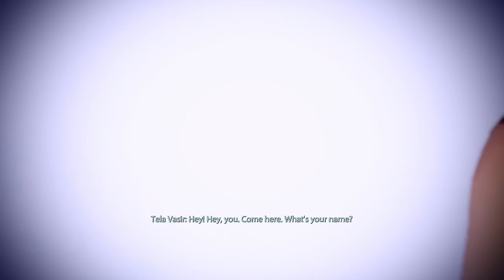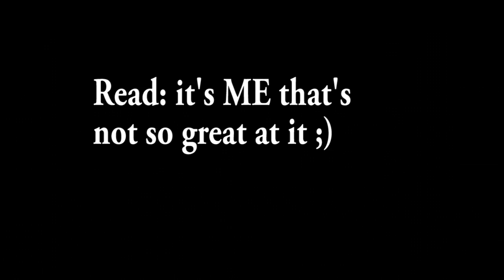Mass Effect 2 [Shadow Broker DLC] with Commentary [Part 40]: Judgement Day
Today we take on the Shadow Broker's assassin in what actually felt like a really cool vanguard vs vanguard fight :D